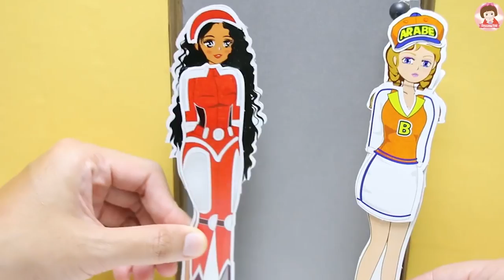เปิดร้านเครปญี่ปุ่น ของเล่นผักผลไม้หั่นได้ แป้งโดว์ Kitchen Cooking Food Toys Play